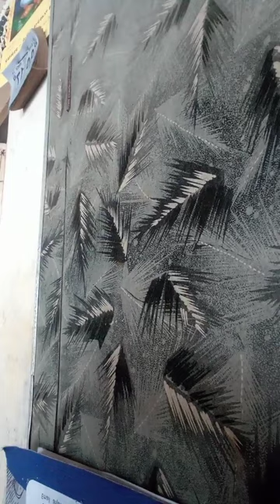March 18, 2023